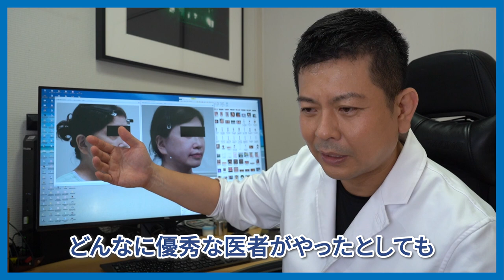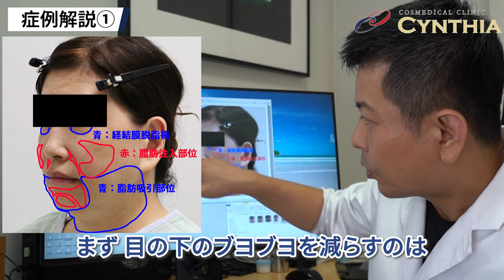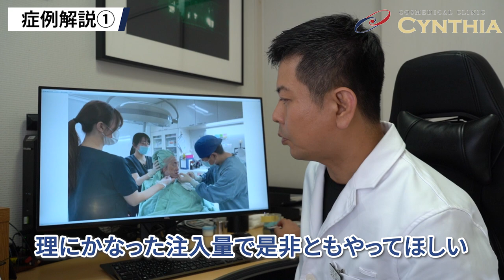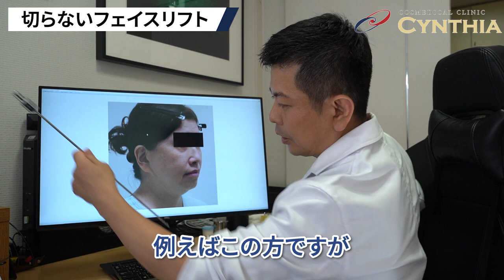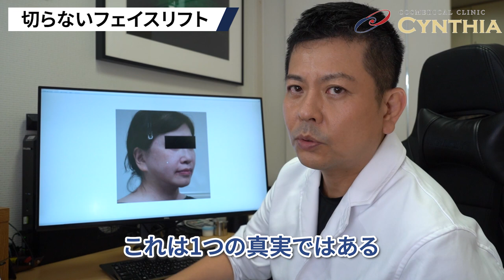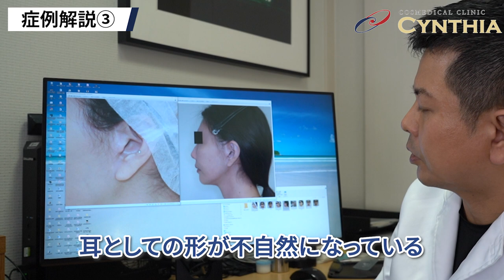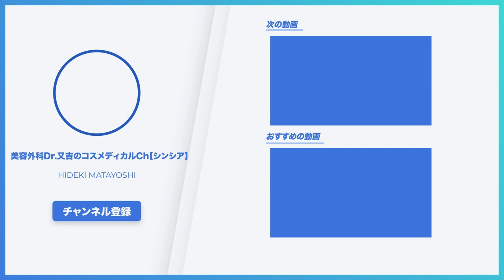脂肪吸引・注入なしの”切るフェイスリフト”はどんな達人でもほぼ”無駄”その真実について圧倒的効果の実症例で解説します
今日は脂肪吸引・注入なしの”切るフェイスリフト”はどんな達人でもほぼ”無駄”その真実についてお話させていただきました！圧倒的効果の実症例もお見せしますのでぜひ最後までご覧ください！

《目次》
00:00 オープニング
01:12 症例解説①
07:28 切らないフェイスリフト
10:34 症例解説②
11:23 症例解説③
13:50 エンディング

ーーー
▼Dr.又吉の各種SNSなどのリンクこちらから↓

▼渋谷院の情報やSNSなどの各種リンクはこちらから↓
【銀座院】
〒104-0061
診療時間：午前10時～午後8時
休診日：無休
アクセス：地下鉄銀座駅より徒歩3分

【渋谷院】
〒150-0042
休診日：無休
アクセス：JR渋谷駅より徒歩5分